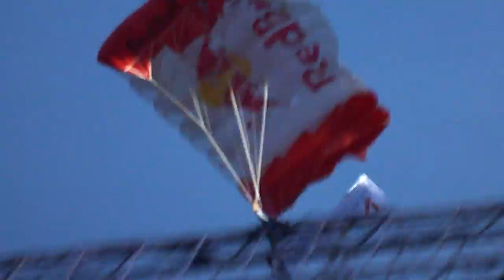Punktlandung am Life Ball 2011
Perfekter Absprung und Landung am Rathausplatz, Vienna 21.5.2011